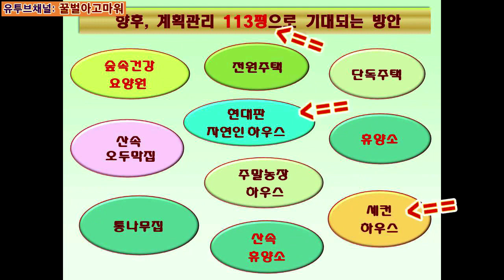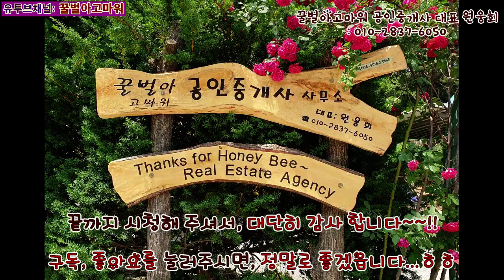강릉시 성산면 송암리 샘물이 샘솟는 숲속 전원주택지 대지 113평 (협의가능)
꿀벌아고마워 공인중개사 사무소 유투브채널 강릉시 성산면 송암리 샘물이 샘솟는 숲속 전원주택지 대지 113평 (협의가능)